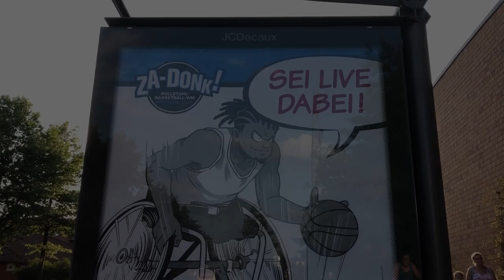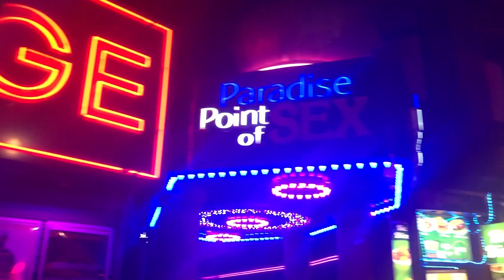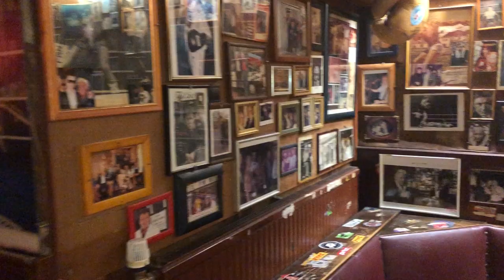Mit dem Rollstuhl über den Hamburger Dom und die Reeperbahn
Ich war Ende Juli mit Zwei Freunden abends in Hamburg unterwegs. Wir haben auf dem Hamburger Dom und dem Kiez einen drauf gemacht und unseren Spaß gehabt. In diesem Video bekommt ihr ein paar Eindrücke von unserer Tour über den Hamburger Dom und die Reeperbahn. Hat auf jeden Fall eine Menge Spaß gemacht. Lediglich die Sperrungen im Hamburger Nahverkehr haben etwas genervt beim nachhause fahren.

Mein Video-Equipment:
Große Kamera
50mm Objektiv
18-135mm Objektiv

Meine Ausstattung*
Mikrofon für Spiegelreflexkameras
Aufnahmegerät mit Mikrofon
Ansteckmikrofon für Smartphones